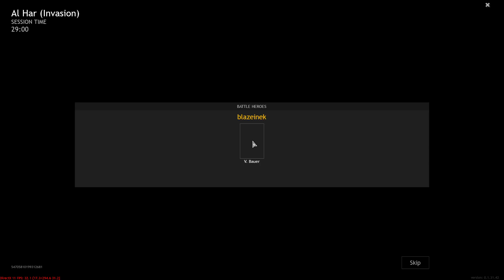Enlisted - Tunisia - map Al Har